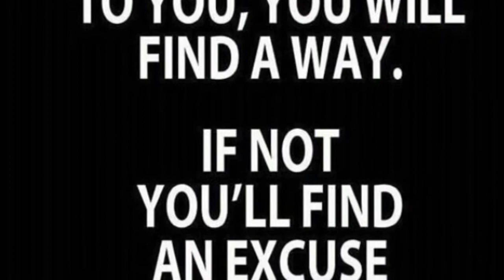J-Hawk Off-Season Finishers - Thursday